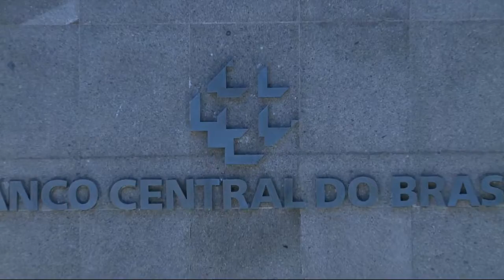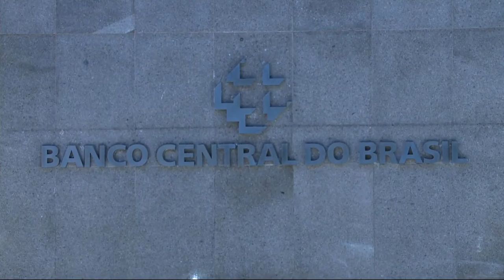Proposta de autonomia do Banco Geral sofre reajustes - Jornal da Vida - 06/02/20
Relator faz ajustes na proposta de autonomia do Banco Central. Pelo projeto, o Bacen terá autonomia técnica, operacional, administrativa e financeira. A missão da autarquia será assegurar a estabilidade de preços e o equilíbrio do sistema financeiro. Veja os detalhes com Evelin Mendes.